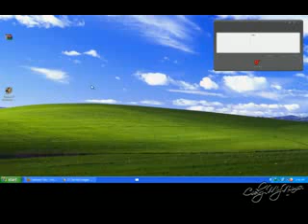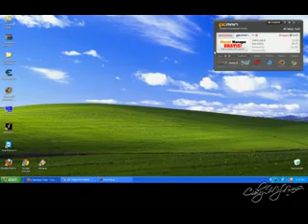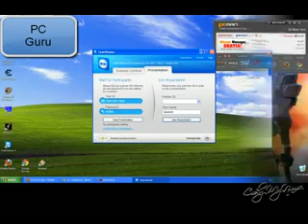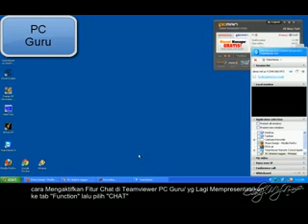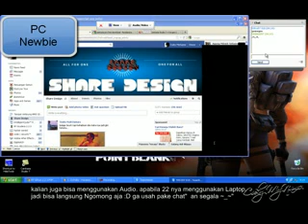How to Use Teamviewer "PRESENTATION" Feature.mp4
Join Indonesian Facebook Design Group. u can Share u'r Design, Teach someone, Given Critics and many more @there.
sorry my english to bad ~_~"